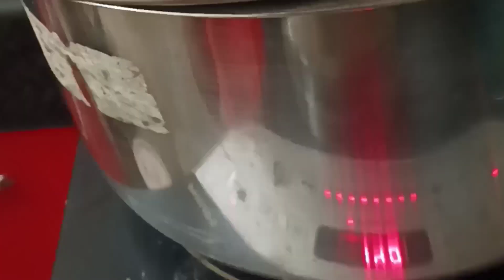आलू का चिप्स इतना मुलायम और खस्ता कैसे बना जरा देखो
आलू का चिप्स इतना मुलायम और खस्ता कैसे बना जरा देखो homemadefood Aloo chips🍟 Recipi aloo Bhujiya Recipi Kurkua chips Kaise banay nasta Recipi Restorent styl Recipi Kumud ki rasoi